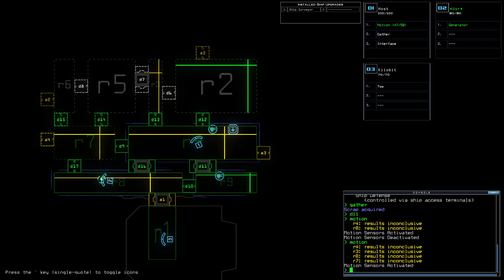Duskers Daily Challenge 2024-03-26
A mostly empty ship.

space game
video game
horror
armacham
duskers
misfits attic
steam
apollyon
derelict space ship
puzzle
dungeon crawler
2D
3D
loot
robots
android
infestation
monsters
gameplay
no commentary
sci-fi
strategy
nonlinear
exploration
typing
commands
terminal
survival
difficult
simulation
procedural generation
programming
roguelike
roguelite
real time tactics
hacking
atmospheric
universe
graveyard
space ship
vessel